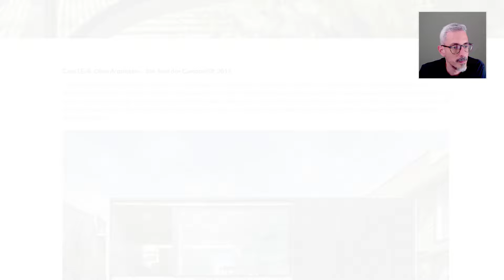CASA COM LOTE EM ACLIVE | CASA LENS POR OBRA ARQUITETOS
✅Adquira o E-BOOK "Como construir sua Casa em 10 Passos" no | Você terá acesso vitalício ao E-BOOK e vai ganhar 2 bônus: o AUDIOBOOK COMPLETO e o VÍDEO COMPILADO COM EXPLICAÇÕES de todos os 10 passos.
FICHA TÉCNICA:
Casa LeNS
Autoria: Obra Arquitetos
Fotografia: Nelson Kon
São José dos Campos, São Paulo, Brasil
00:01 - Inscreva-se no canal
01:00 - Estudo das Plantas Baixas
03:45 - Fotografias
09:00 - Encerramento
DANIEL CARVALHO ARQUITETO
Entre em contato conosco